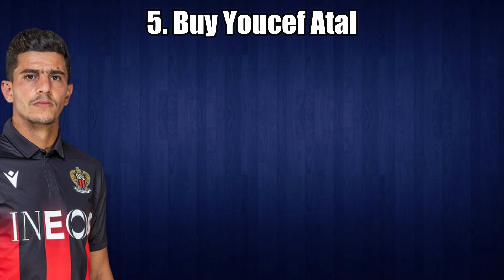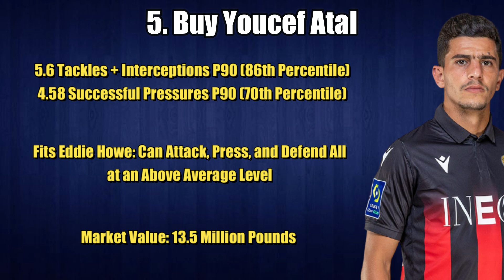James Tarkowski to Newcastle!!! - 5 Transfer Moves Newcastle United Should Make This January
In this video, I discuss 5 transfer moves Newcastle Should make this january including, James Tarkowski, Jason Denayer, Youcef Atal, and Selling Ciaran Clark and Emil Krafth